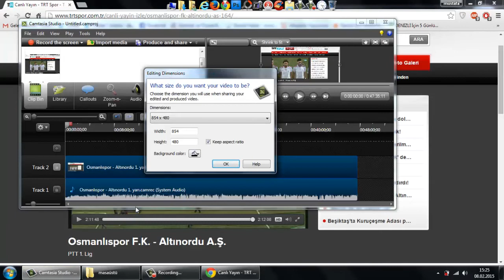Osmanlıspor - Altınordu - Ptt 1.Lig 19. Hafta Karşılaşması - İkinci Yarı